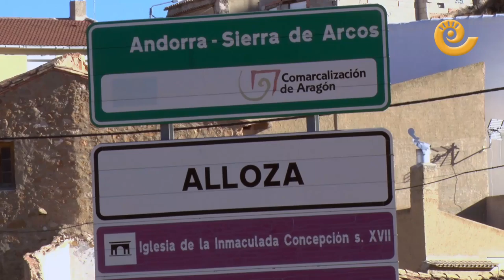Alloza tendrá escuela infantil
Alloza cerró el 2018 con casi una decena de nacimientos. El efecto positivo en el censo se traslada al recinto escolar dónde se va a habilitar una escuela infantil.